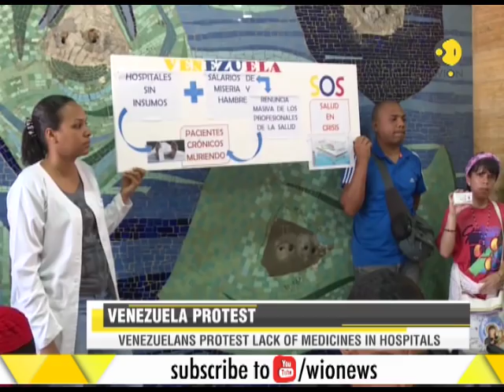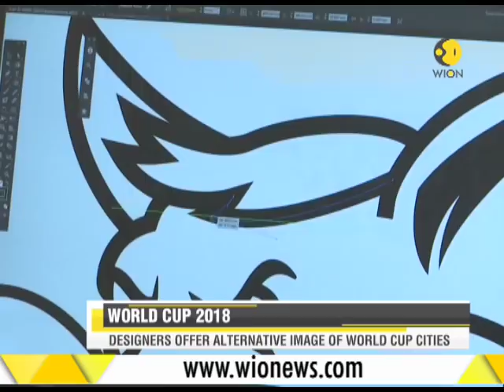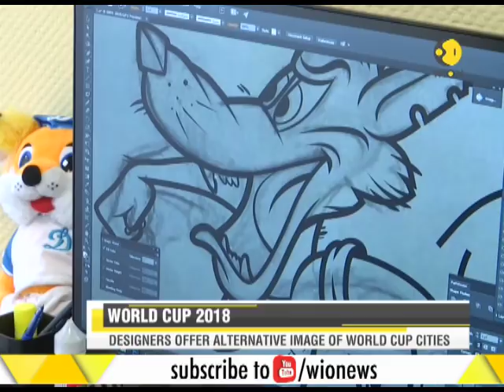WION Speed News: Watch top international & national news of the morning, June 6th, 2018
This is Speed News, a segment of WION which brings to you top stories of the morning from across the globe. Watch this video to know more.